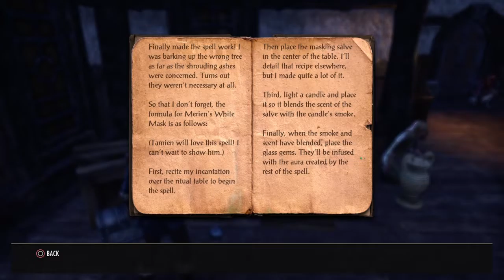Side 27: The White Mask of Merien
The small village of Eagle's Brook has been overrun by the Bloodthorn cult. Violla rescues the villagers, then cloaks them with a powerful warding spell.